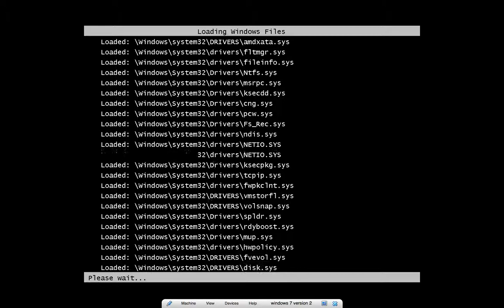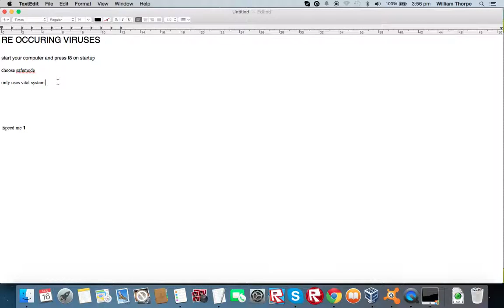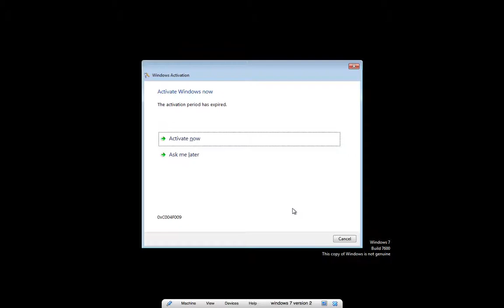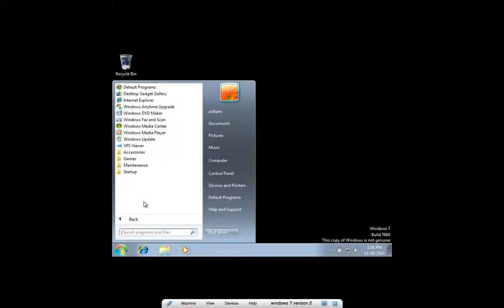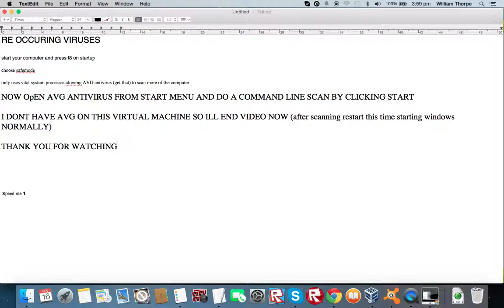How to Fix Re-Occuring Computer Viruses Windows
Do you have a virus that keeps coming back? then watch this video to fix this... also get AVG and this does mean booting in safe mode, were your computer is only running vital system processes.